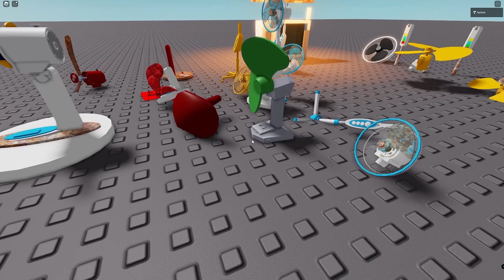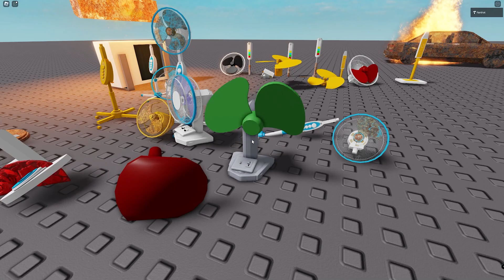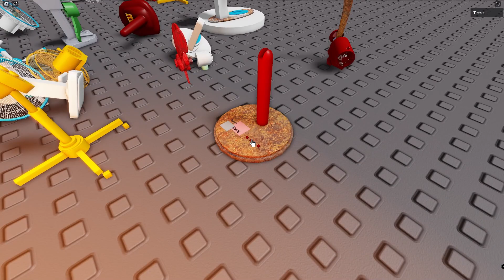Drama Kipas Angin Bertukar Baling baling dan AC Terbakar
Selamat Menonton Video Kipas Angin dari Channel Fan That
Welcome to the Fan That